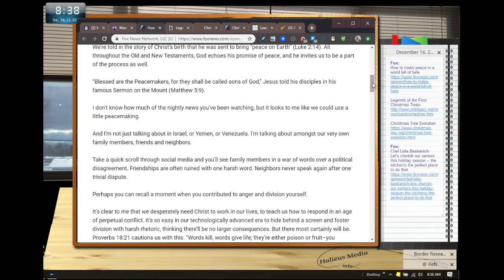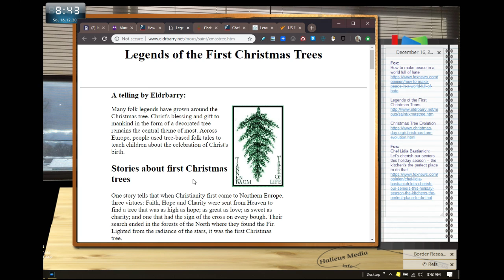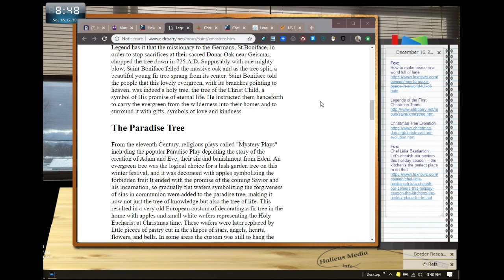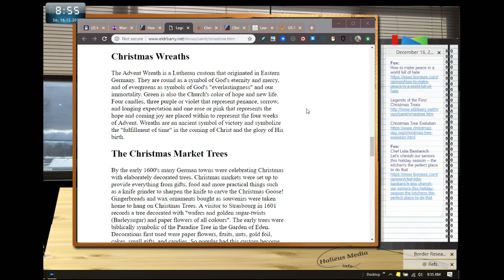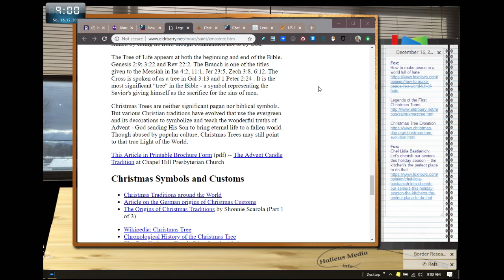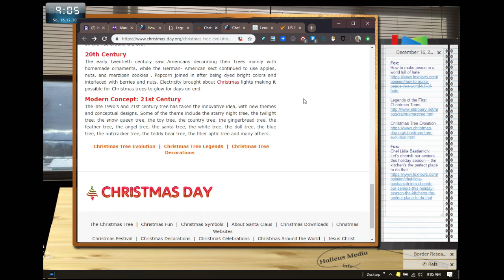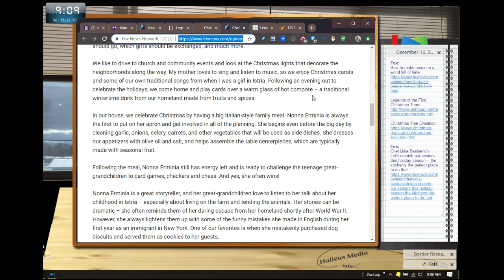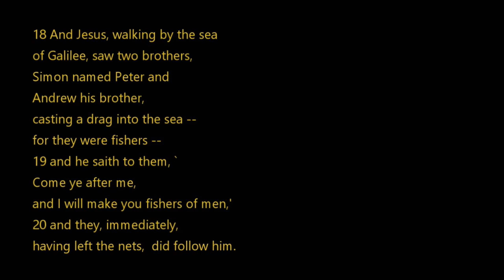Halieus Media: Legends of Christmas Trees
In the second in our series for 2018 we look at a variety of stories, myths and legends regarding the origins of Christmas Trees.